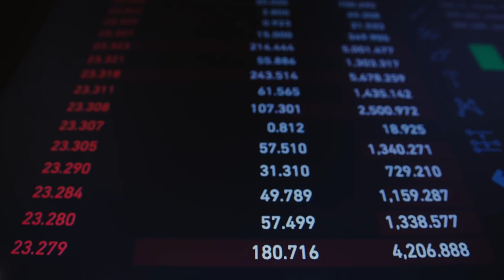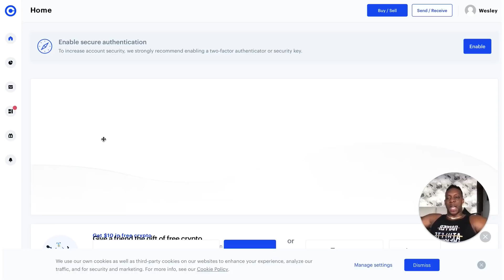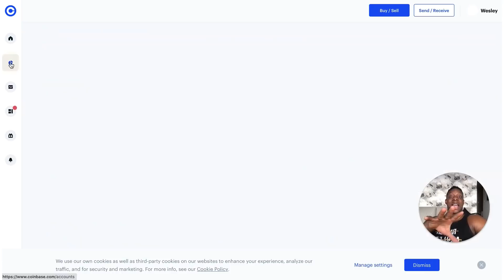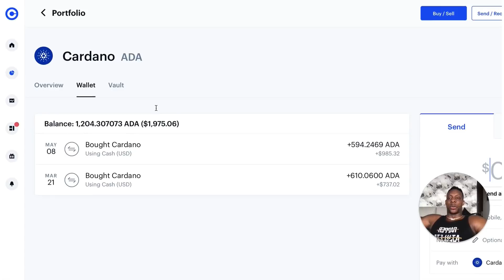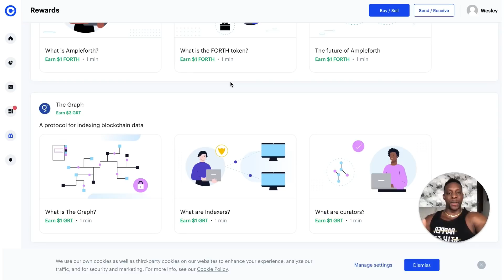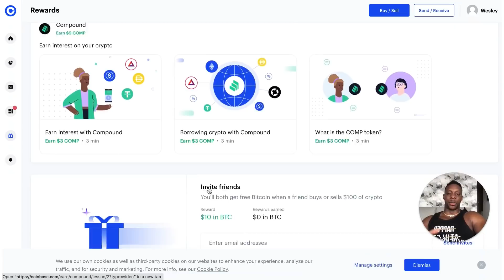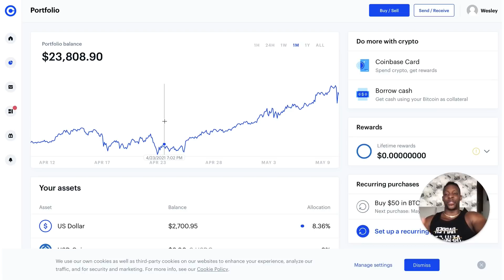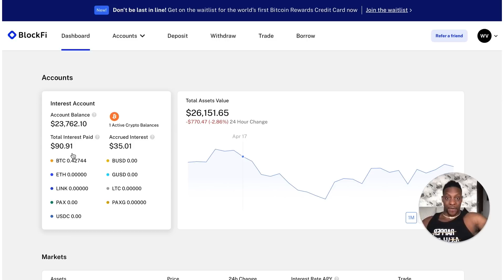How To Make Money Online With Coinbase in 2021 (Beginners Guide)